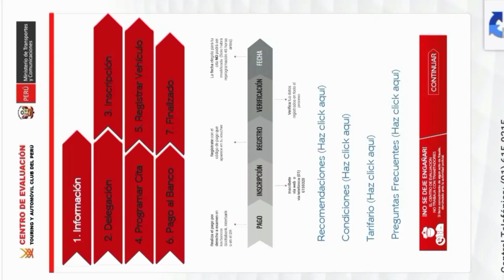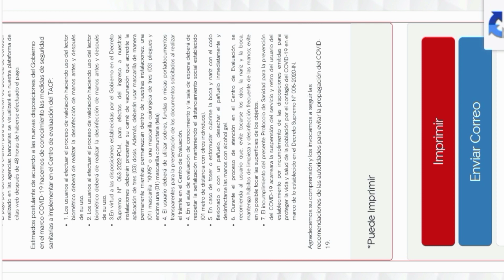como SACAR CITA PARA EL EXAMEN DE DE MANEJO LICENCIA B2C MOTOTAXI